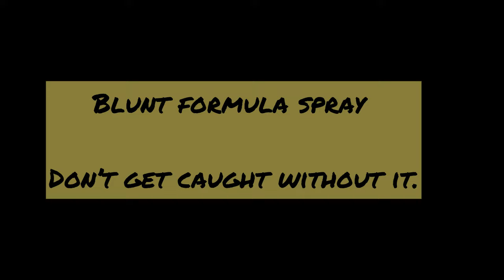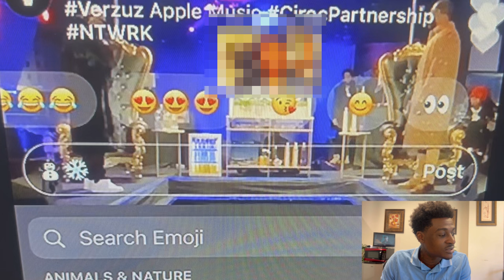Gucci vs Jeezy Verzuz review RELOADED